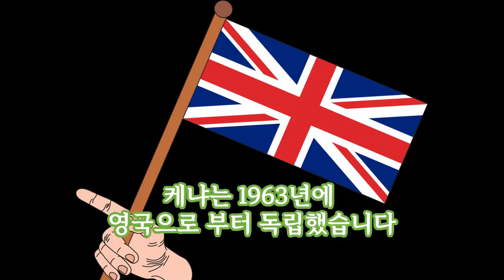GNSM. 케냐선교. 케냐 산족인 삼부루 부족의 춤과 노래